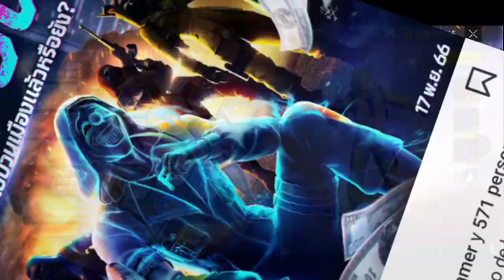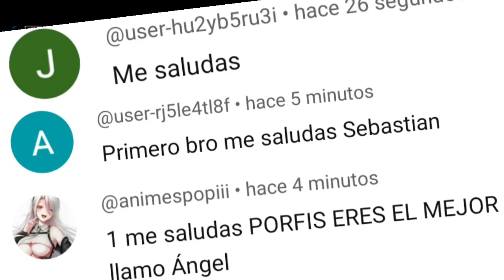✅GARENA Regala Nuevas PLAYERAS en la FINAL FFWS 2023 🎁 FECHA FINAL FREE FIRE WORLD SERIES 2023 HBRT2